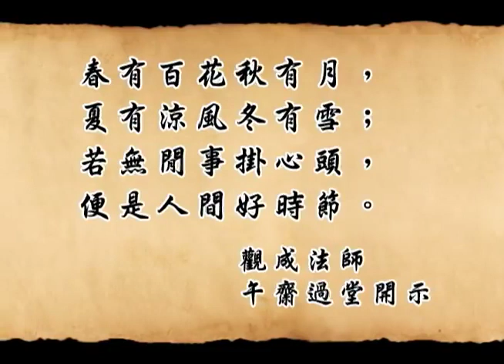怎樣達致「平常心是道」的境界？甚麼是「世間法」和「出世間」的平常心？觀成法師開示（部分有字幕）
怎樣達致「 平常心是道 」的境界？
甚麼是「 世間法 」和「 出世間 」的 平常心 ？
觀成法師 開示
想要達致「了無閒事掛心頭」？
瞋心、恨心、妒忌心、愚痴心、煩惱心、妄心...
平靜心、理智心、隨緣心、堅毅不屈心...
無造作、無是非、無取捨、無斷常、無凡無聖...
龐蘊居士：不與萬法為侶
溈山警策註：不與塵俗作對
但自無心於萬物，何妨萬常圍繞

本視頻原載於國際佛教觀音寺的 YouTube 頻道，原為法師午齋過堂開示(25)之「人間好時節」。) 蒙國際佛教觀音寺允許轉載，藉以弘揚佛法，特此鳴謝感恩！想看觀成法師視頻、文章和專題報道，請瀏覽

觀看「觀成法師生活與學佛開示」系列，請進入播放清單：